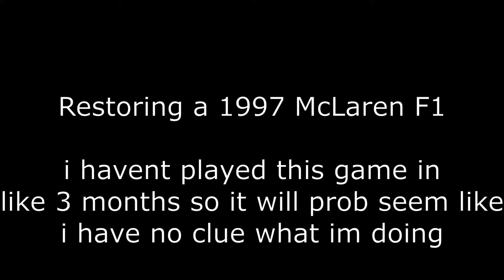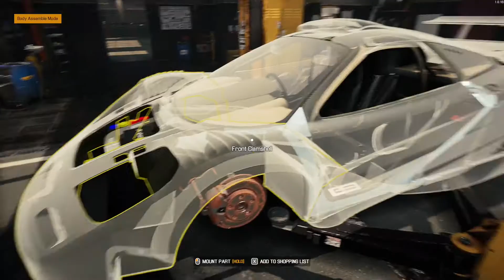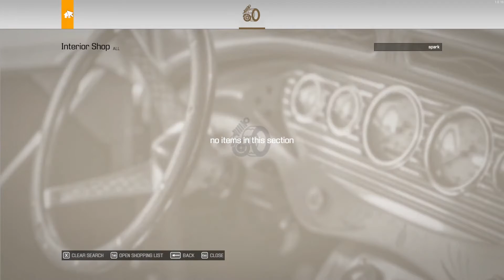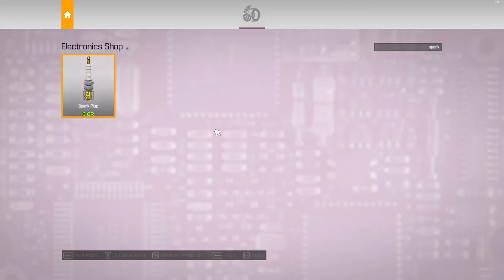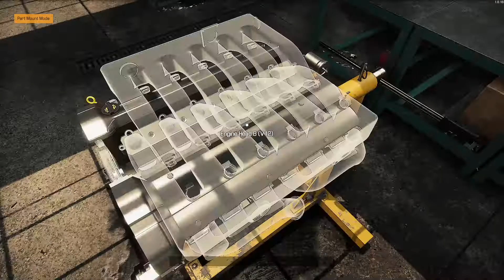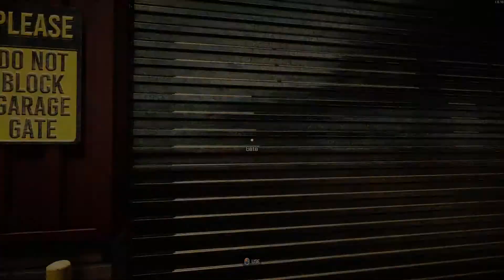Restoring A 1997 McLaren F1 - Car Mechanic Simulator 2021